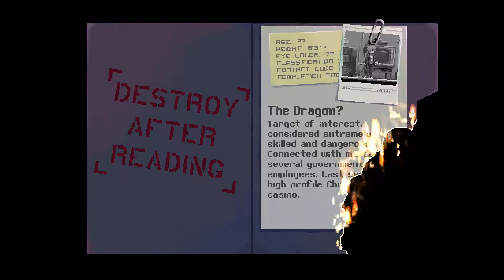Katana Zero | Ep. 6 | Null.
As we progress we seem to go farther and farther back, we're kept in the dark and just keep having new mysteries thrown ontop of everything we're already missing. We know its a puzzle but we dont have any of the pieces.

Katana Zero includes no health bar and being hit will result in instant death, similar to Hotline Miami. The player character navigates sidescrolling levels, attempting to kill all enemies in that level using his blade or environmental traps. The player character can deflect bullets with his slash, slow time with a meter that slowly refills, and dodge attacks using rolls. The game also features a real-time conversation system that the player can interrupt.